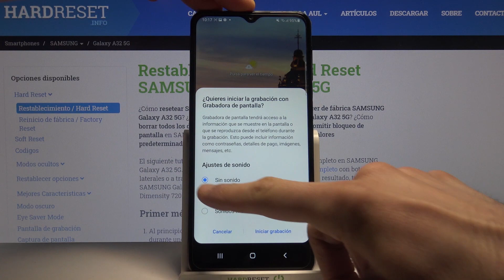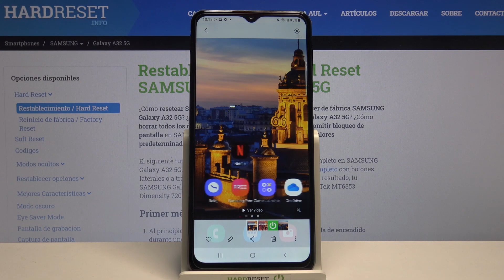Cómo grabar la pantalla de tu SAMSUNG Galaxy A32 - grabación de pantalla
Hoy te mostramos cómo activar la grabadora de pantalla en tu SAMSUNG Galaxy A32. Si quieres grabar un video de la pantalla, quédate con nosotros y activa la opción de grabación de pantalla en tu SAMSUNG Galaxy A32 en un par de pasos.

¿Cómo grabar la pantalla en SAMSUNG Galaxy A32? ¿Cómo activar la grabación de pantalla en SAMSUNG Galaxy A32? ¿Cómo abrir el grabador de pantalla en SAMSUNG Galaxy A32? ¿Cómo comenzar a grabar la pantalla de SAMSUNG Galaxy A32? ¿Cómo grabar videos de la pantalla en SAMSUNG Galaxy A32? ¿Cómo grabar juegos en SAMSUNG Galaxy A32? ¿Cómo grabar aplicaciones en SAMSUNG Galaxy A32? ¿Cómo grabar desde la pantalla de inicio en SAMSUNG Galaxy A32?